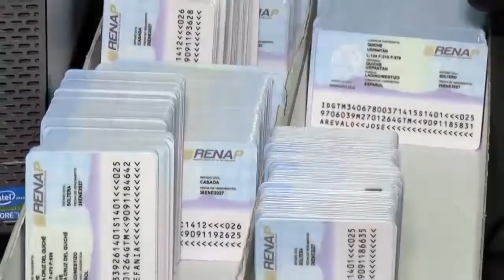info@renapGT Emisión 37 Bloque I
Emisión 37 Bloque I. El Registro Nacional de las Personas -RENAP-, a través de su programa semanal info@renapGT, en su 37 edición, da a conocer las acciones más importantes realizadas en la institución, en los días comprendidos del 2 al 8 de junio del 2018.